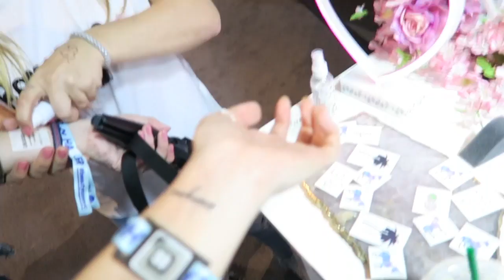BEAUTYCON NYC With My Bestie| DoubleK0711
Hey Guys! I’m back in NEW YORK for BEAUTYCON!!! I can’t believe I got to go for a second year in a row…In today’s video I am traveling to NYC with my Youtube Bestie, Veronica Paulina and we conquered Beautycon Day 1 and went to see the Top of The Rock with my friend from High School!

XOXO, DoubleK0711